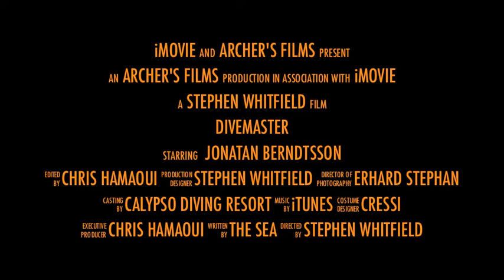Divemaster, The Mapping Project - Trailer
My First PADI Underwater Videographer Specialty Course Movie Project.